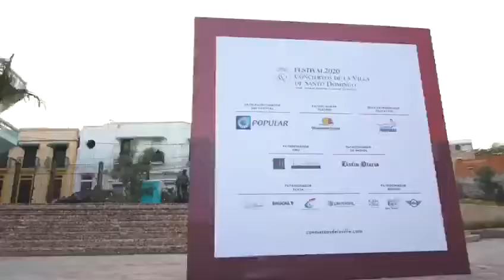Jóvenes Talentos Dominicanos en Concierto Festival2020 Conciertos de la Villa de SD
El Festival2020 inició el sábado 7 de marzo con un concierto celebrando el talento musical dominicano. Cuatro músicos fueron invitados para participar de esta bellísima tarde de concierto en la Catedral Castrense Santa Bárbara de los Hombres de la Mar.   Ramsés Cid, Violín - Ramiro Comprés y Claudia Reyes, Percusión, Juan Carlos David, Clarinete y Elioenai Medina acompañando al piano.